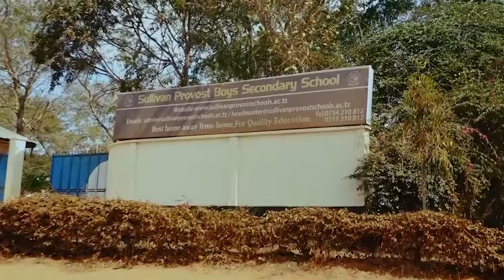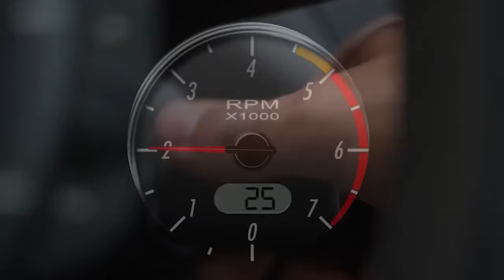MSIYEMPENDA KAJA.!! AZIZ KI ATUA NA MABAO YA GUEDE/BOSI YANGA ATOA TAMKO ZITO/GAMONDI APANGUA KIKOSI